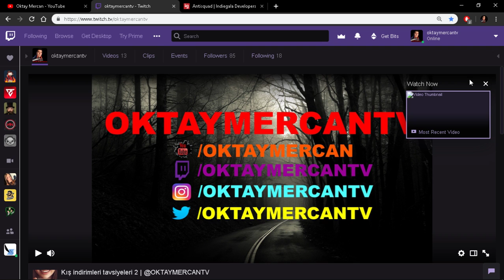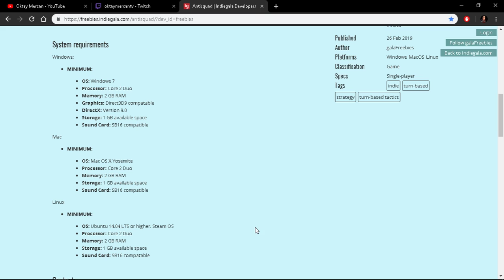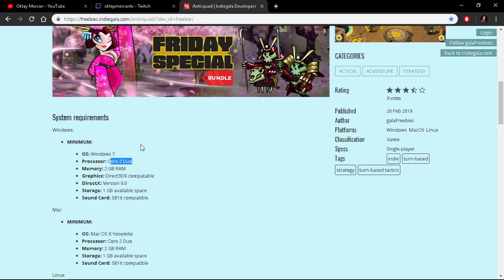Fırsat Vidoesu #130 | Antisquad